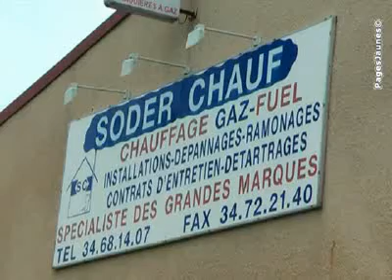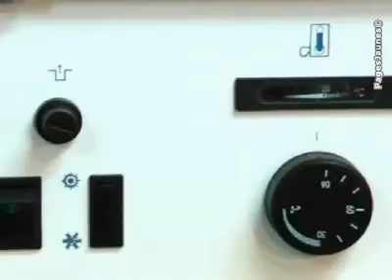Soder Chauf -Chauffage par le gaz (installation dépannage) L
Soder Chauf -Chauffage par le gaz (installation dépannage) Louvres 95380 Val-d'Oise  Depuis 1977, Soder Chauf situé à Louvres, est le leader régional dans le domaine du chauffage central gaz, fioul, bois, électrique, pompe à chaleur et solaire.  Nous sommes à votre écoute pour réaliser l'installation de chauffage central complet, chaudière, pompe à chaleur, solaire, radiateur, plancher chauffant, ballon...  Nous assurons l'entretien, détartrage, désembouage, ramonage, les dépannages urgents, brûleur, chaudière, ainsi que la maintenance.  Les contrats d'entretien sont possibles et les interventions sont réalisées sous 24h.  Nous vous proposons : un service après-vente, des